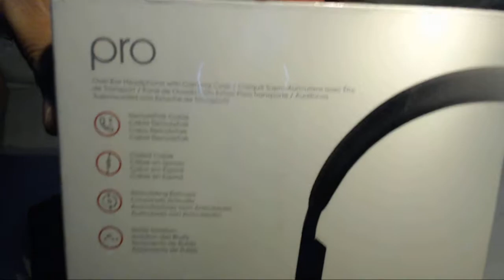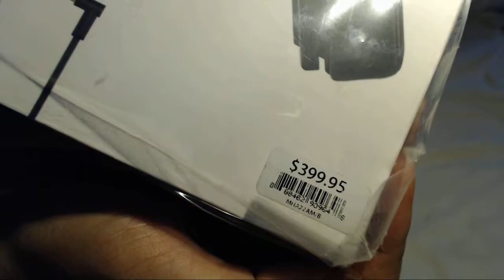【UNBOXING】 BEATS PRO Black ( No Commentary )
" UNBOXING BEATS PRO ( Black ) "

Place: N/A
Date: November 12, 2018
Soundtrack: N/A
Filming and Editing: N/A